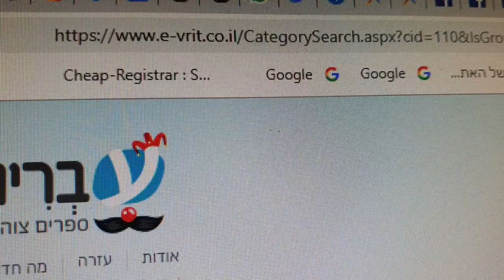ספרים בחינם עברית ספרים צוהלים